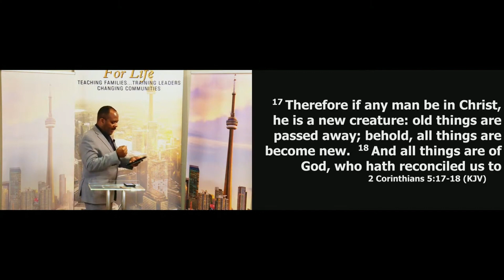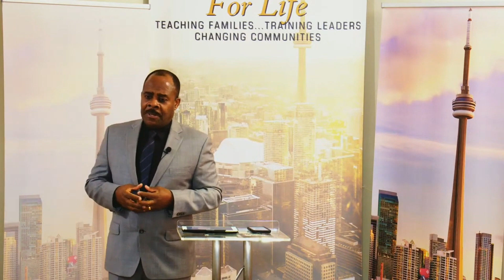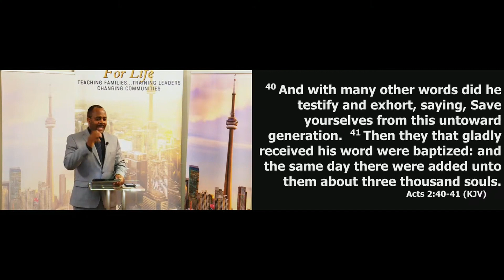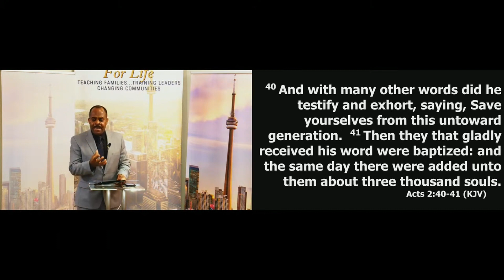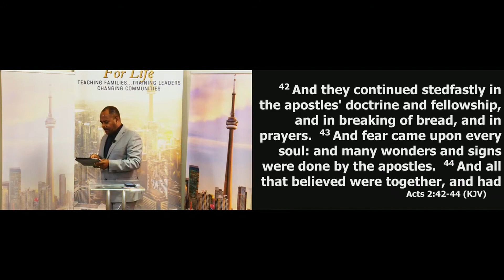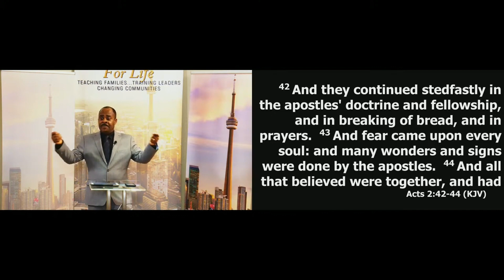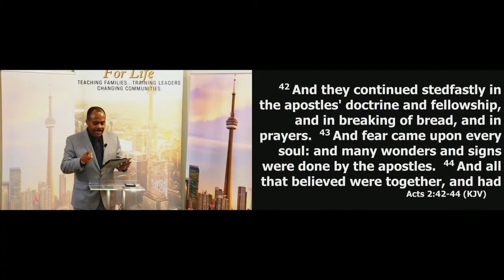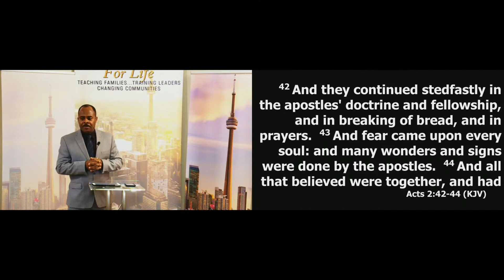Real Christianity | Pastor Karl Lewis